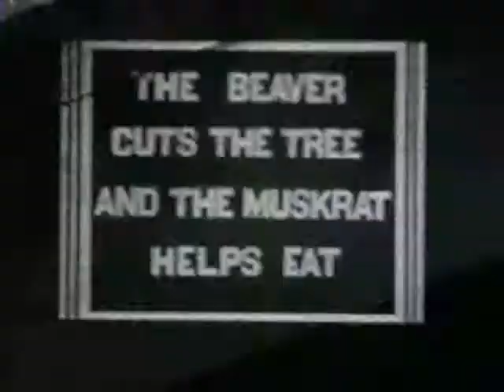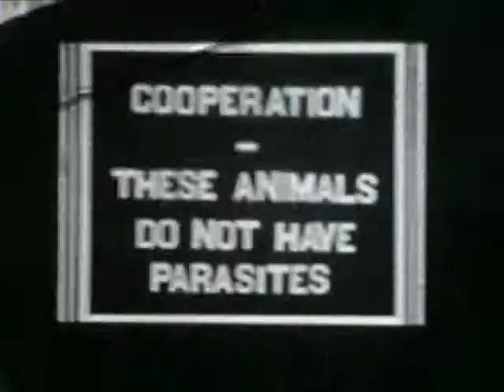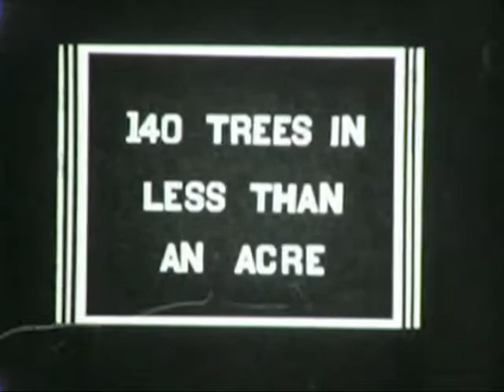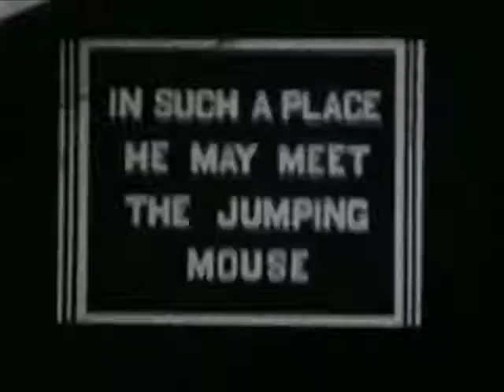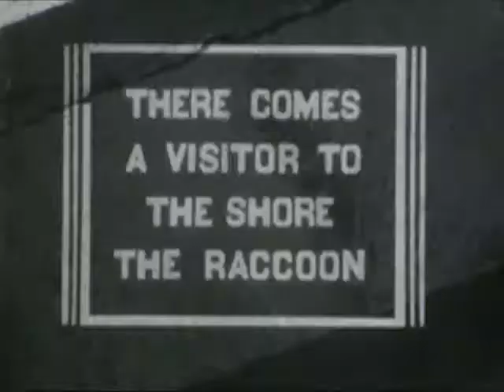The Beaver (1935, Pt. 2 of 2)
A documentary about the habits of the beaver; and the effects of the beaver's lifestyle on other forms of wildlife in the environment. Explanatory text is interspersed with footage.

Preface: "For the following reasons abnormalities may have occurred 1. the beavers here shown were tamed for this purpose 2. most of the things shown would have happened at night 3. in all cases the beavers were aware of the camera.

It is the opinion of the producer based on the observation of wild beavers that this film give an accurate idea of their daily life. Scenes made chiefly in Digby Co. N.S. Courtesy Department of Lands and Forests. Special thanks to Carl Miller Forest Ranger and Bill Harries Guide."

Filmmaker: Dr. Alexander Leighton